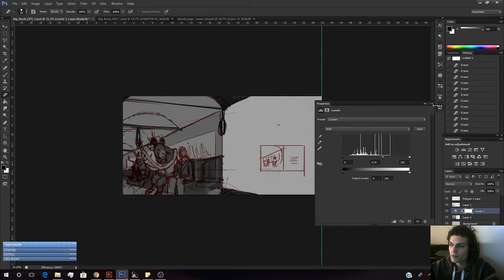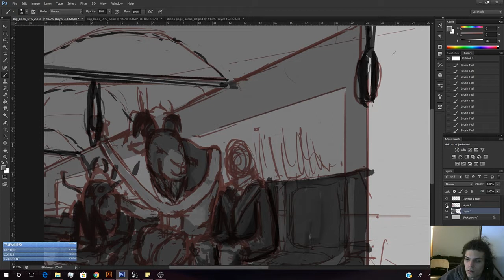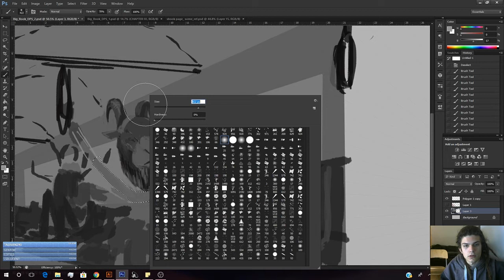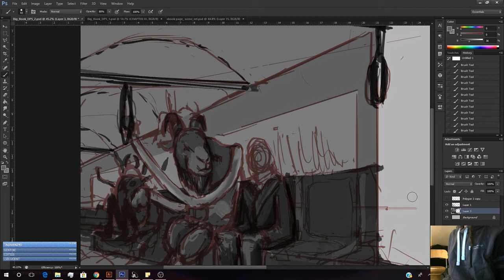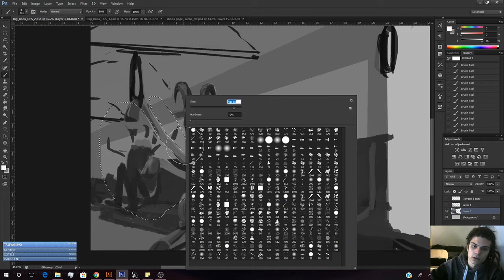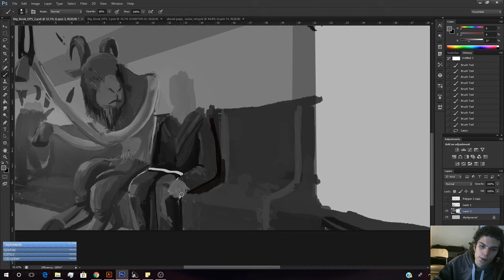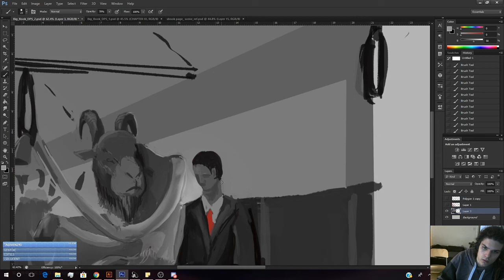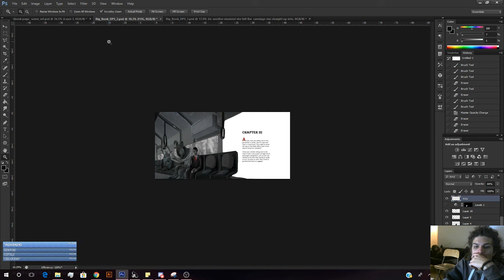FROM AMATEUR TO PRO pt 4! - ILLUSTRATING PAGE 2!! - LIVESTREAM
This is the second Double Page spread i am working on for Uni. The videos are split into this is the last one -- Watch live

(p.s. I apologise for the HUGE length vids, but since i mainly stream, i import them directly)